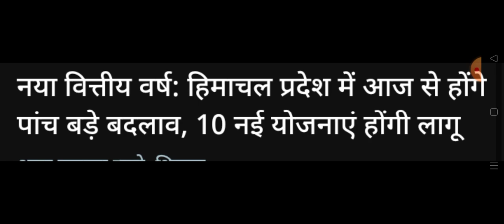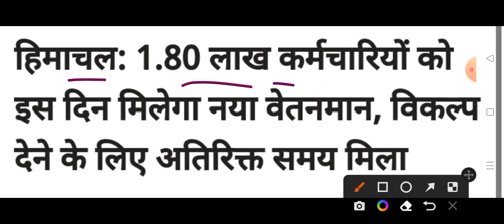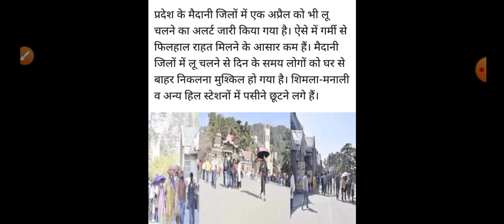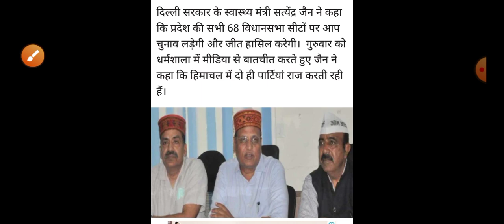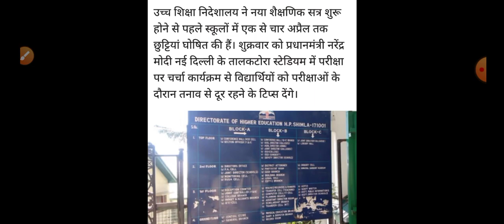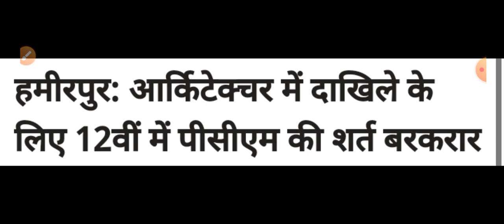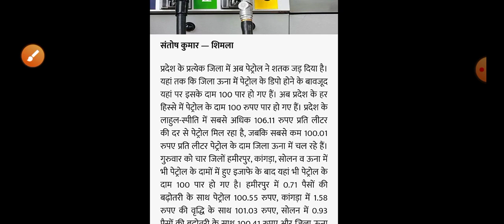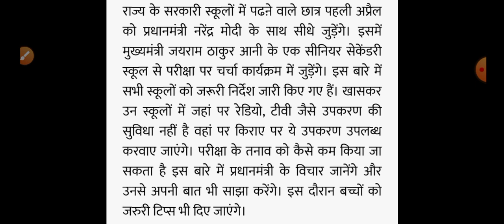Himachal Pradesh Breaking News || 01 April आज की TOP 10 की ताजा खबरें